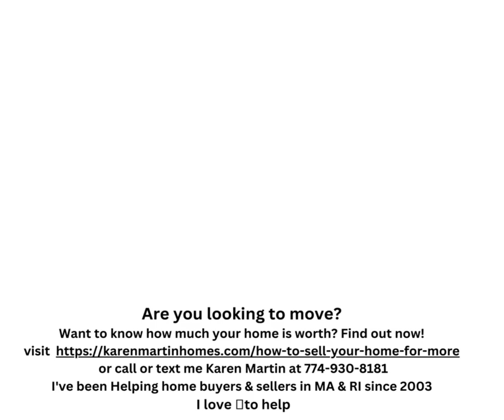How much is your home in Massachusetts Worth? Find out FREE here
Are you looking to move?
I'm a local agent that lives & works in your Neighborhood.
I've been Helping home buyers & sellers in MA & RI since 2003
 I love 💓to help